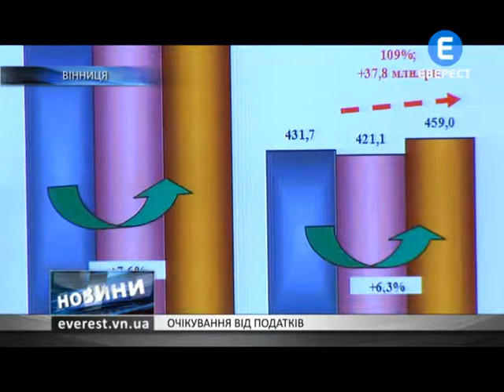Oчікування від податків